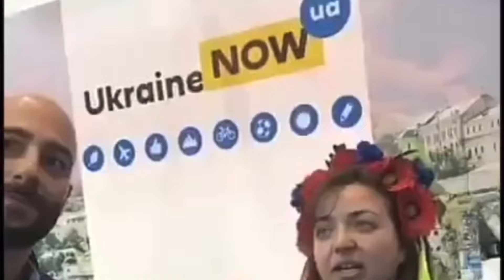أوكرانيا جميلة. بعض ذكرياتي من العمل في شركة "زاخر" السياحية قبل الحرب في أوكرانيا. مقاطع مختلفة